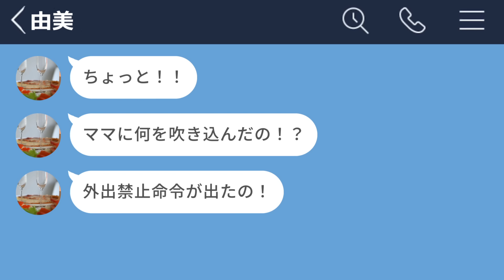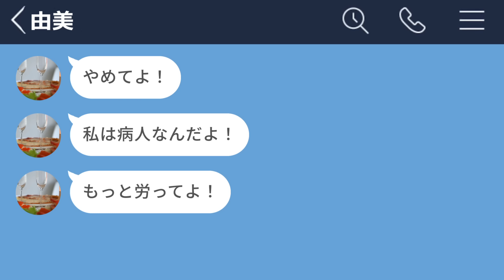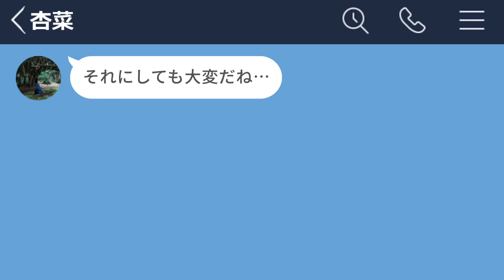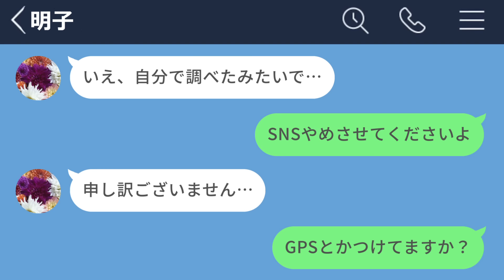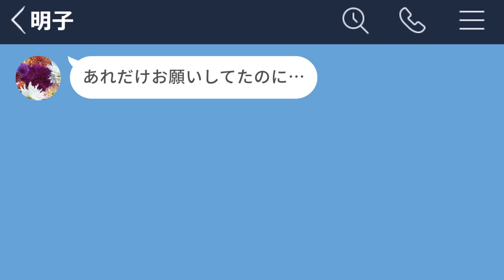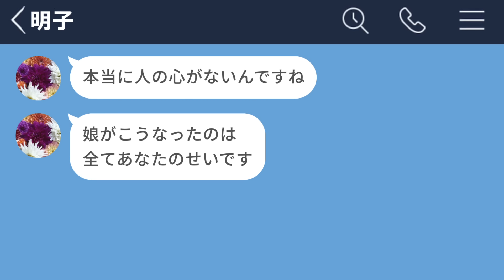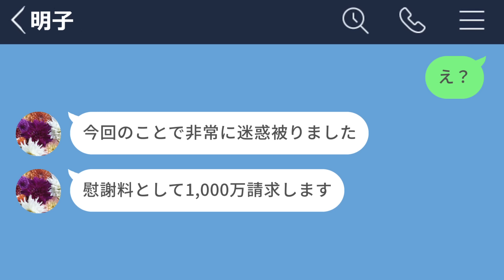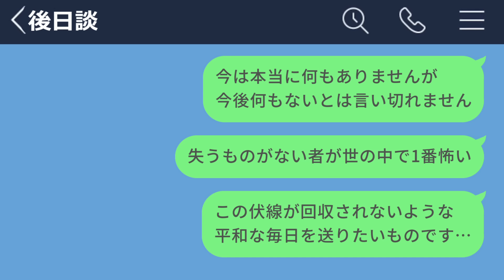【LINE】メンヘラ彼女と別れた結果www【後編】